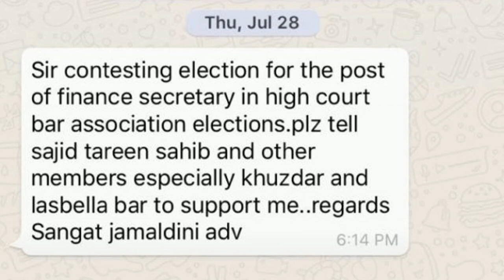SHAEED SANGAT JAMALDINI,,